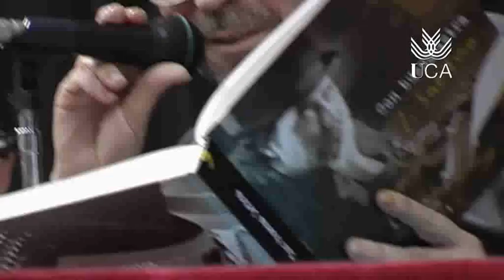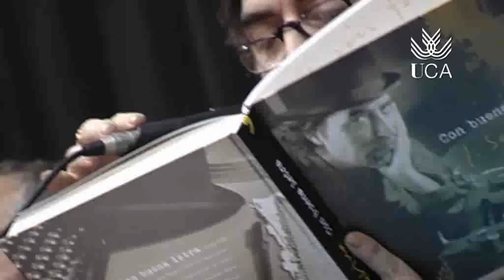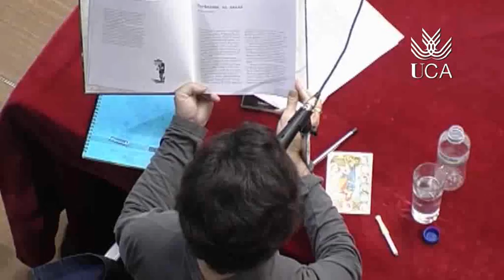Joaquín Sabina (Parte 1)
Presencias Literarias en la UCA: Joaquín Sabina. Cádiz, Mayo de 2004  1ª parte